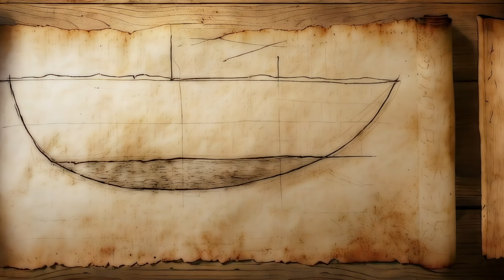Noah’s Ark in Animation (Part 1 of 4) | Word-for-Word Bible Narration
Noah's Ark eBook: ($2.99)

Noah's Ark Paperback: ($25.99)

Noah's Ark Hardcover: ($29.99)

Noah's Ark (Part 1 of 4): A Word-for-Word Animated Journey Through Genesis 6-9:17 brings the beloved biblical story of Noah's Ark to life, capturing every word directly from scripture. With vivid animations accompanying the complete, unaltered text from Genesis 6-9:17, this animated series for all ages narrates the powerful account of faith, obedience, and divine promise. Perfect for families, classrooms, and anyone seeking a faithful retelling, this short series offers a visually rich and spiritually authentic experience of one of the Bible's most enduring stories.